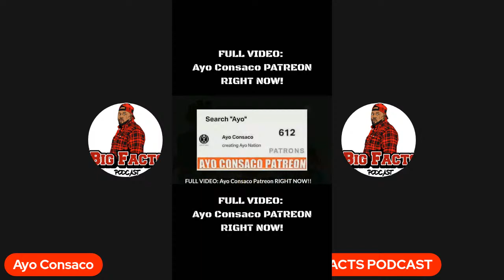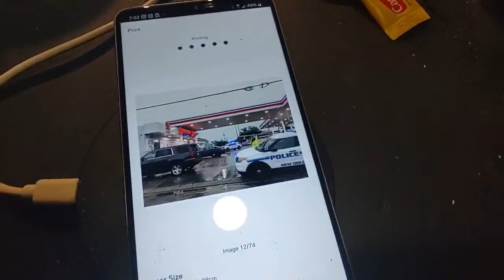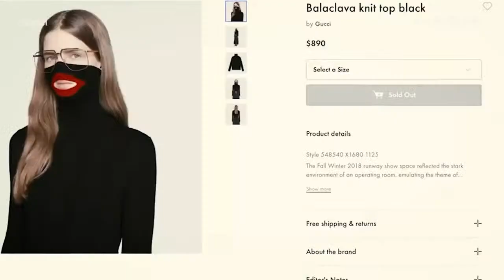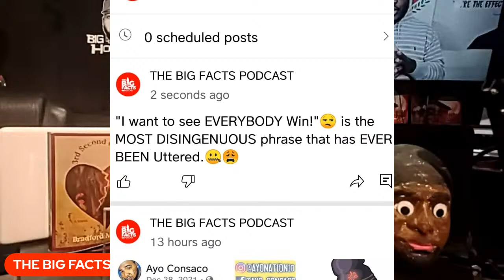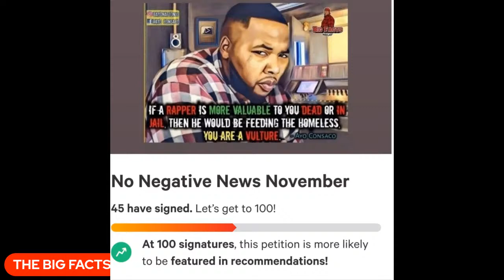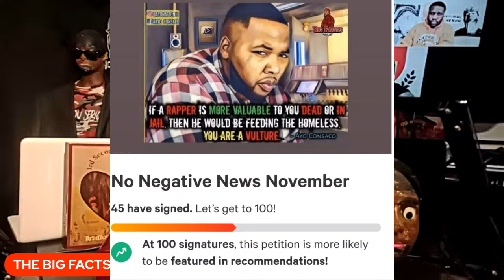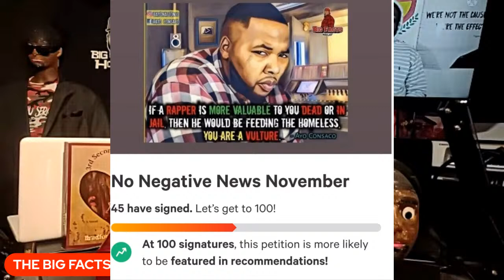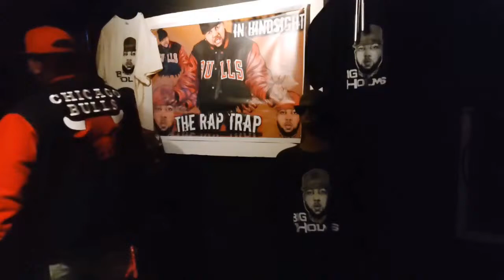Long as Spotify DROPS Rogan they AINT RAC!$T?! *CALL IN*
Show love to Kayla:
$KayLaws96

Breaking News
Black Entertainment
Celebrity Roast
Hip Hop Roast
Celebrity News
Black Media